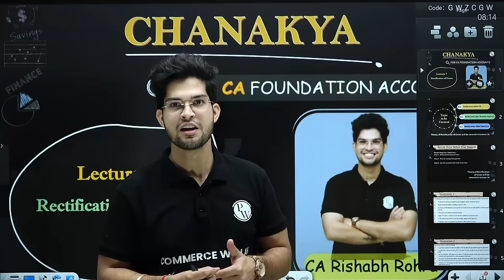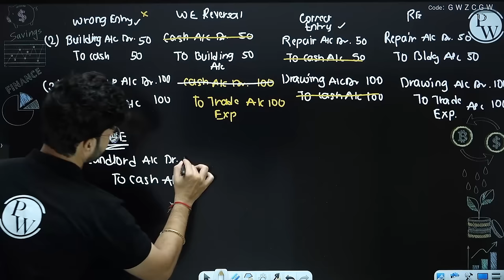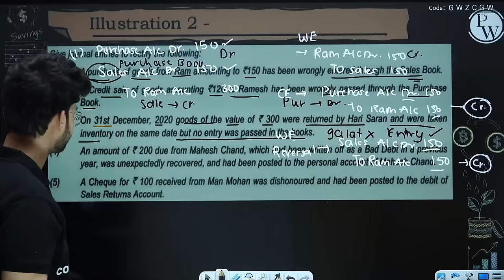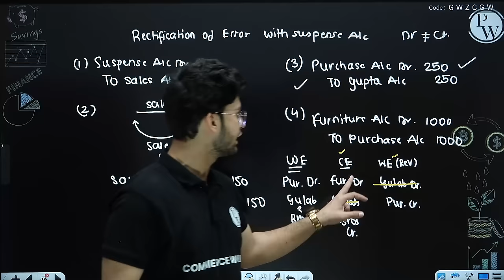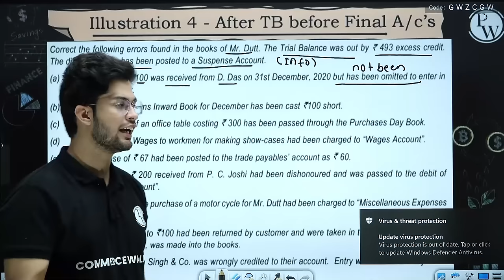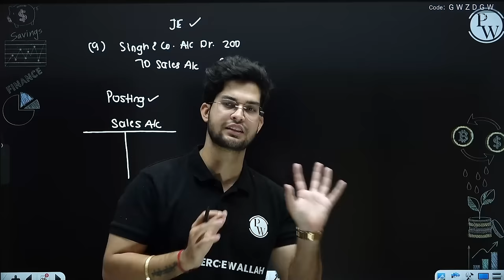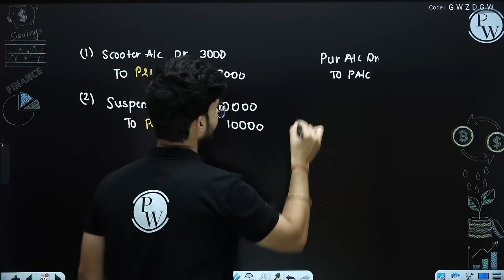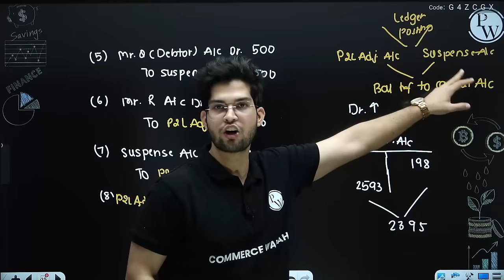Rectification Of Error in One Shot | CA Foundation | Accountancy🔥